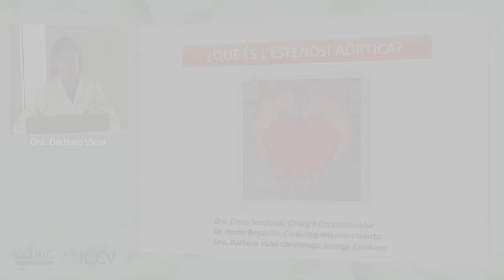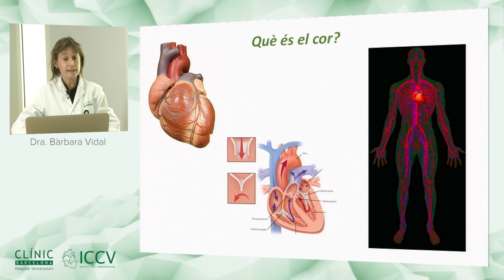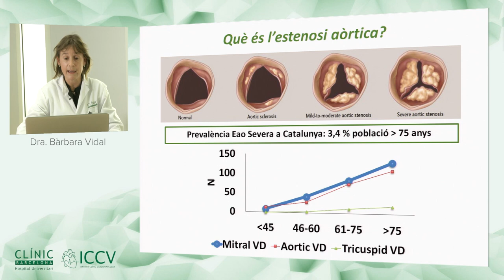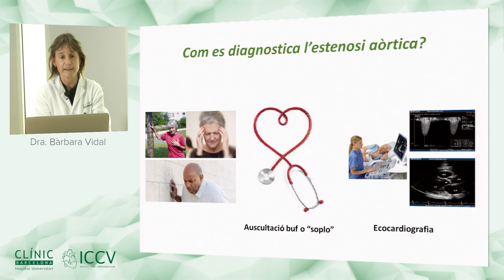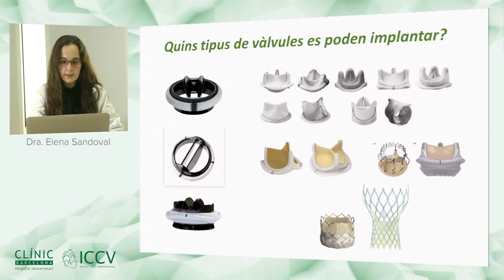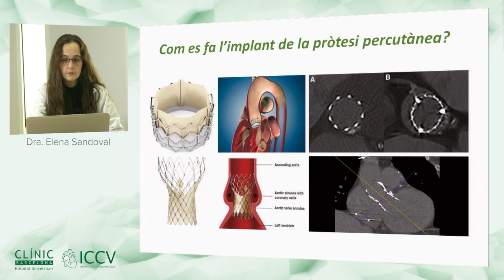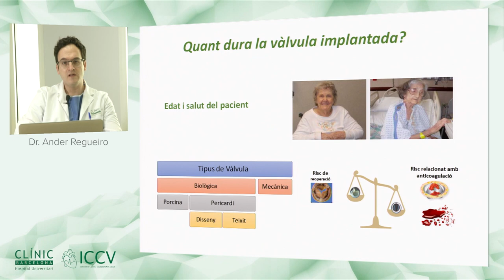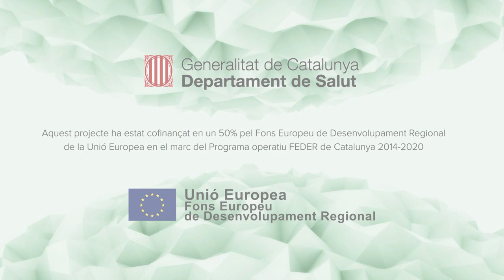Saps què és l'Estenosi Valvular aòrtica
L’estenosi valvular Aòrtica (EAo) és una malaltia degenerativa que provoca un estretament de la vàlvula aòrtica que fa que no s’obri. Això provoca que es redueixi el flux sanguini que va del cor a l’aorta i a la resta del cos apareixent els símptomes i que en fases evolucionades, posi en perill la vida del pacient. Hi ha diferents tractaments per a la malaltia i per decidir quina és la millor estratègia terapèutica per a cada pacient s’ha posat en marxa el projecte MITMEVA. Un projecte de l’Institut Clínic Cardiovascular.

Respon l'enquesta i posa't a prova!